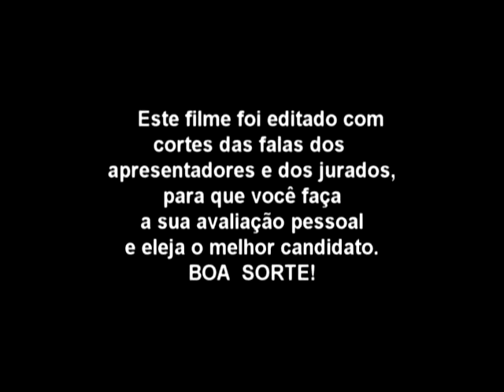THE GREAT OPERA - PART - 7_8 - ( CLIP 5 - 5 )